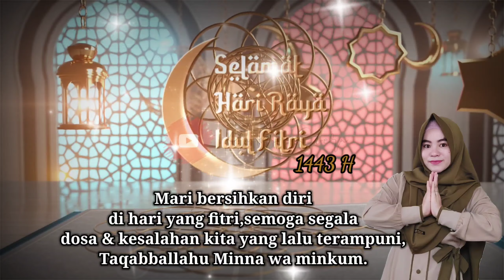SUASANA MALAM TAKBIRAN IDUL FITRI 1443 H / 2022 MERIAH DI DESAKU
ASSALAMUALLAIKUM WR,WB

HELLO TEMAN2 SEMUA DUKUNG TERUS DAN SUPPORT CHANNEL LISTY AMUI CHANNEL YA, SEMOGA MAKIN BERKEMBANG DAN SELALU BISA MENGHIBUR KALIAN SEMUA.
TERIMA KASIH YANG SUDAH MENGSUPPORT MENONTON VIDIO LISTY AMUI TKW HONGKONG YANG HIDUP DI PEDESAAN.
MOHON MAAF JIKA DI DALAM ISI VIDIO ADA PERKATAAN YANG MENYINGGUNG HATI KALIAN SEMUA KARENA LISTY AMUI MASIH DALAM TAHAP BELAJAR SEMOGA KEDEPANYA SEMAKIN BAIK LAGI..